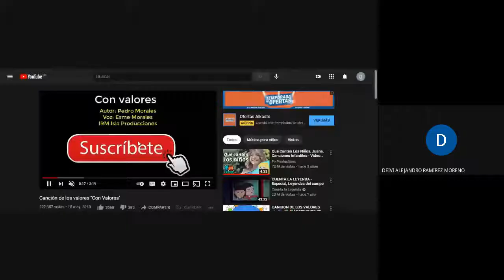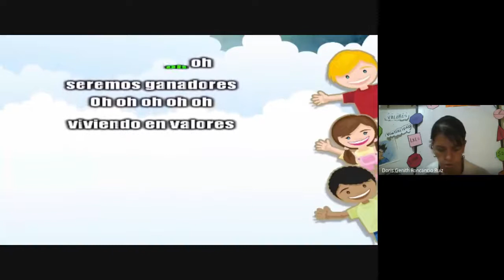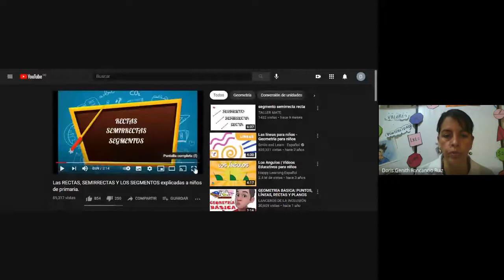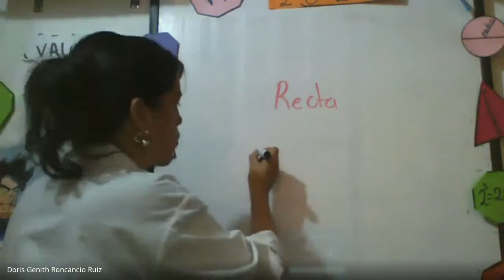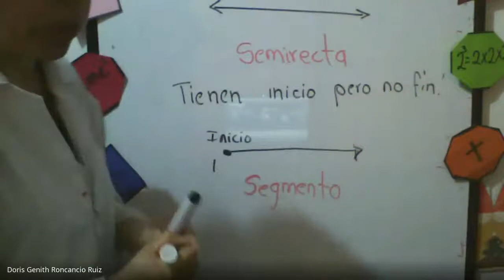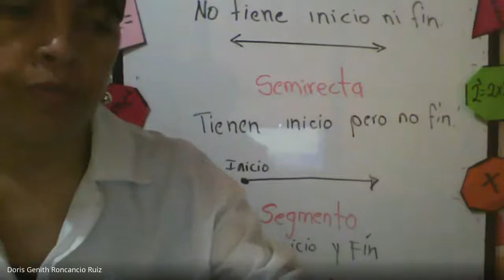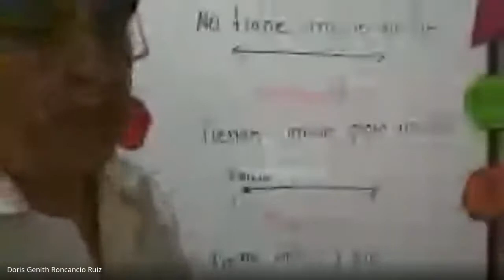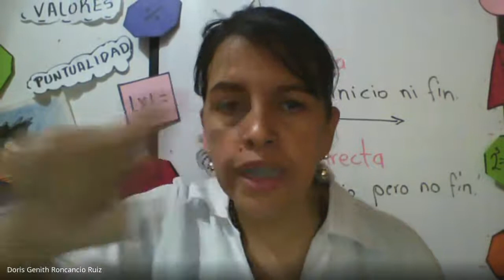MATEMATICAS CLASES VIRTUALES 3° RECTAS SEMIRRECTAS 14 04 2021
MATEMATICAS CLASES VIRTUALES  3°
RECTAS SEMIRRECTAS 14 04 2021